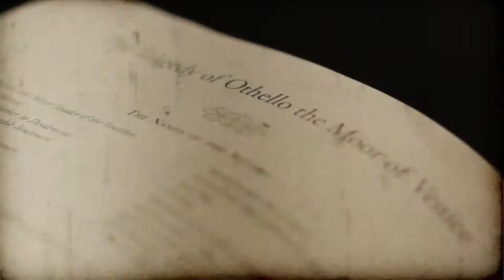Shakespeare: Get Off The Stage!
Today's video finds me reading Shakespeare.
Sarcastically pretentious is my nature,
For this video is brought by P.
Iambic Pentameter is this verse.

I'm running out of things to say as such,
Methinks my verse here really it is clutch.
Good bye for now I have to stop this verse
A'fore I falter and this be my curse.    (Exeunt)

*wild applause

I was reading Othello today to write a close reading assignment for my English class and I thought I could perform a bit of satire with the generalization that reading Shakespeare makes one pretentious.

Don't forget to Subscribity, Thumbie Uppie, and Comment!

Social Media Links:

      View and download full resolution versions of my photos.

Arrangement of Viva la Vida by Coldplay that I made over spring break in GarageBand.  All credit to Coldplay for making the original song.